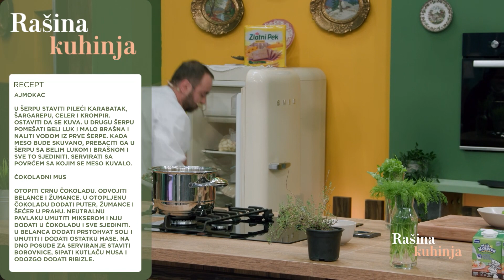Pileći Ajmokac i Čokoladni Mus - Rašina Kuhinja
Raša vam danas predstavlja jedno glavno jelo, kao i dezert. Pripremite oba jela brzo i jednostavno, bez previše muke, i skratite svoje vreme u kuhinji idalje spremajući najukusnija jela. Nakon pilećeg ajmokca, zasladite se čokoladnim musom i uživajte u najboljim ukusima.

Namirnice:
Pileći karabatak 250g
1 Šargarepa
1 Celer
1 Krompir
Peršun grančica
Beli luk 2 čena
Namirnice mus od čokolade:
Crna čokolada 200g
2 Jaja
Puter 20g
Šećer u prahu 20g
Neutralna pavlaka 20g
Borovnice nekoliko komada
Ribizle nekoliko komada

Recept ajmokac:
U šerpu staviti pileći karabatak, šargarepu, celer i krompir. Ostaviti da se kuva. U drugu šerpu pomešati beli luk i malo brašna i naliti vodom iz prve šerpe. Kada meso bude skuvano, prebaciti ga u šerpu sa belim lukom i brašnom i sve to sjediniti. Servirati sa povćem sa kojim se meso kuvalo.

Čokoladni mus:
Otopiti crnu čokoladu. Odvojiti belance i žumance. U otopljenu čokoladu dodati puter, žumance i šećer u prahu. Neutralnu pavlaku umutiti mikserom i i nju dodati u čokoladu i sve sjediniti. U belanca dodati prstohvat soli i umutiti i dodati ostatku mase. Na dno posune za serviranje staviti borovnice, sipati kutlaču musa i odozgo dodati ribizle.